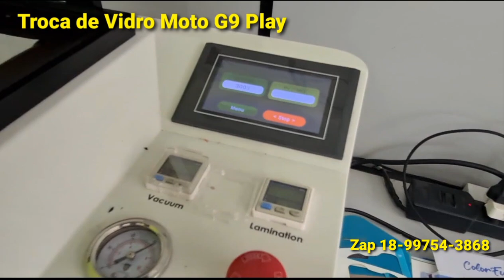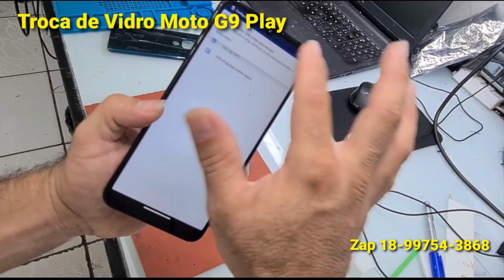Trocar só o vidro da tela do Moto G9 Play XT2083 DIFERENCIADO E CAPRICHADO! TROCA DE VIDRO MOTO G9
Olá meu nome é Ramiro Pereira, recebemos aparelhos de todo Brasil via correios, orçamento em nosso WhatsApp - SERVIÇO RÁPIDO, muitas vezes o aparelho fica em nossa Loja apenas 24 horas!

Conheça mais sobre nosso trabalho em nossa Page no Facebook e Instagram